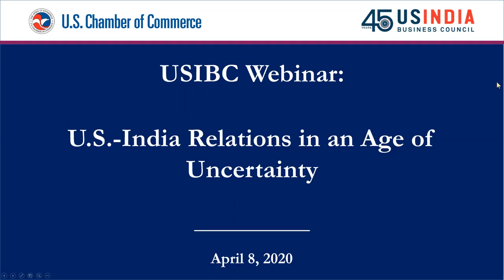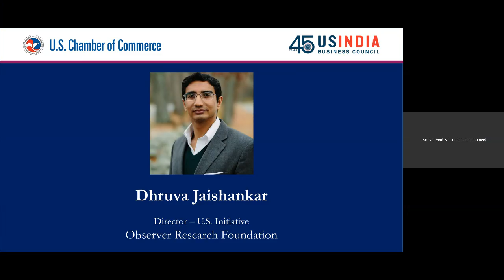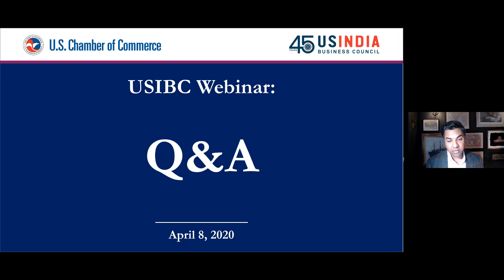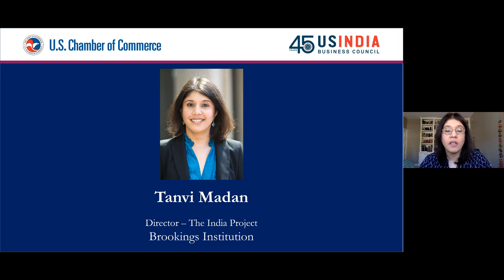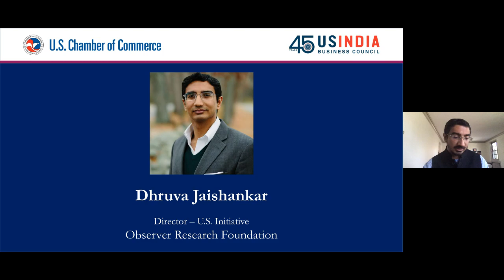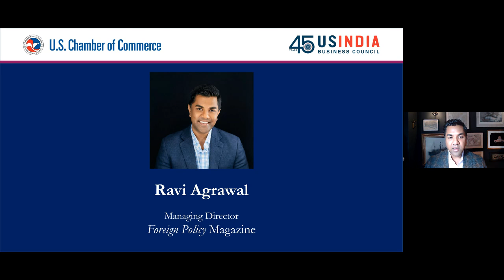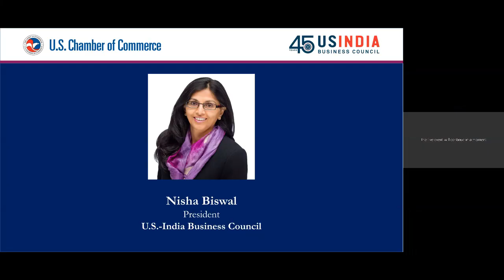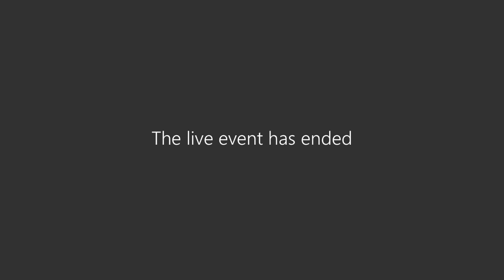U.S.-India Relations in an Age of Uncertainty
A conversation with on U.S.-India relations amid COVID-19 with leaders from the U.S.-India Business Council, Brookings, Observer Research Foundation (ORF) and  Foreign Policy Magazine